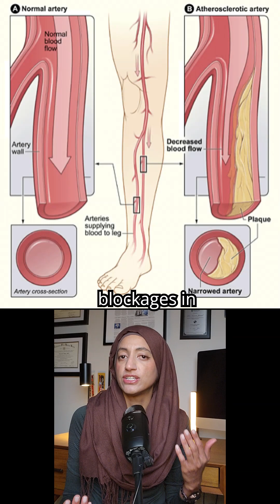Does Estrogen Protect Against Peripheral Artery Disease?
Does estrogen therapy reduce the risk of peripheral artery disease (PAD)? Early population studies suggested possible protection, but major randomized trials tell a different story.